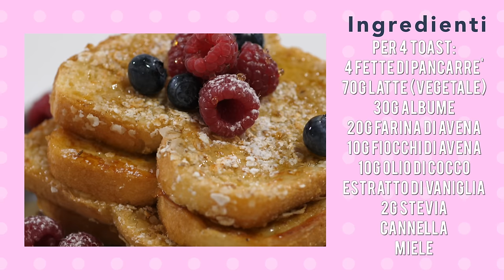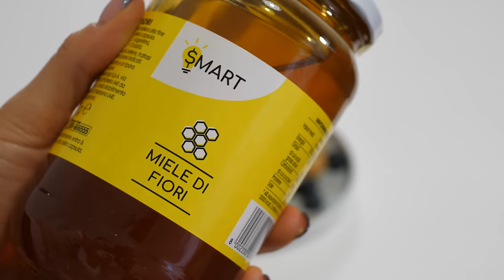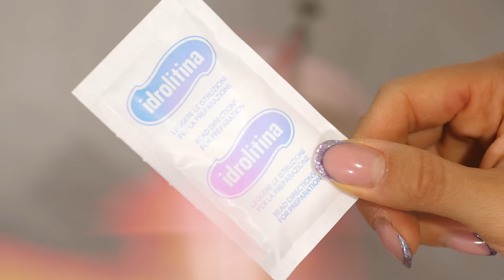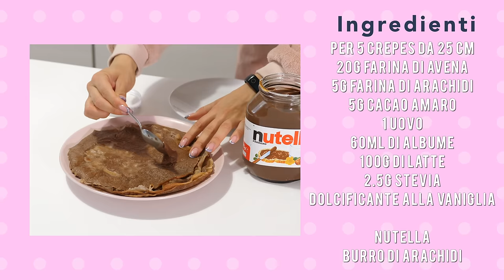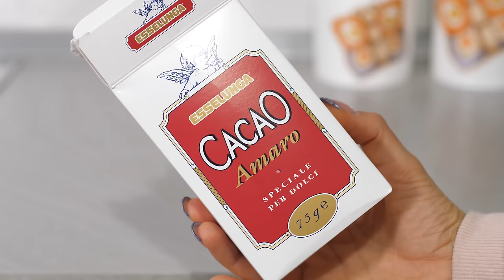5 IDEE DI COLAZIONI PER TUTTI - DOLCI, SALATE E SANE!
Rieccoci con il nostro appuntamento mensile in cui vi do nuove idee per colazioni sane e sfiziose! Tra French toast fit, pancakes salati, pumpkin spice cheesecake, tortino al cioccolato e mega crepes nutella/arachidi, QUAL ERA LA VOSTRA PREFERITA? ❤️
Lascia un pollice in su per altri video come questo 👍 e commenta!

- Pentola per crepes
- Teglie torta 10cm

Nel video di oggi troverete:
- French toast leggeri senza zucchero
- Pancakes salati con ripieno di prosciutto e philadelphia
- Pumpkin spice Cheesecake con pochi grassi
- Crepes con Crema di arachidi e Nutella

Gaia♡